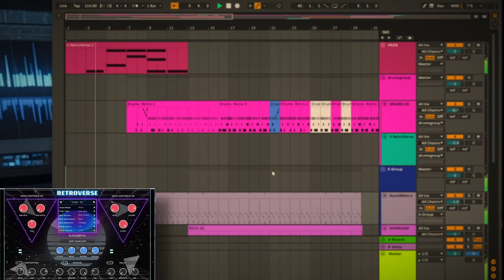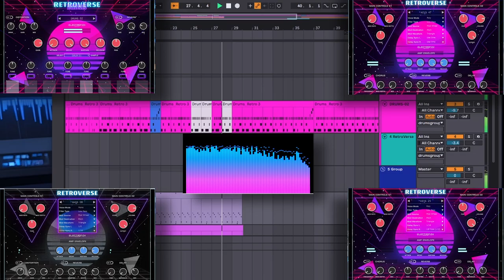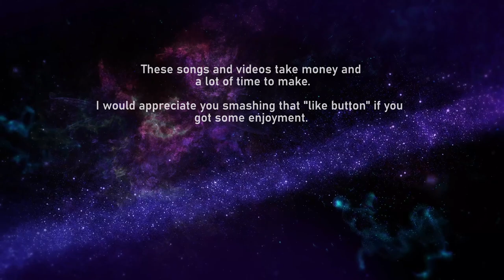TVS - Retroverse Everything Music Video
Artist: Tom's Variety Show
Song: Retroverse Everything

Song is created, mixed and mastered by TVS Records
The song takes us through a magical journey in space!

Special Thanks to the following individuals:

First Star Travel Scene by:
Johannes Wünsch JohannesW

Second Star Scene by:
Oleg Gamulinskii (GAM-OI)

I made the song using Retroverse VST plug in for every track (hence, the name).
I might release this song in an upcoming album on all music platforms in the future.
Copyright: Tom's Variety Show